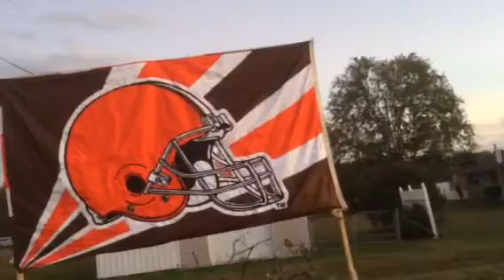Official Flag Burning!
Kiss our asses!!!